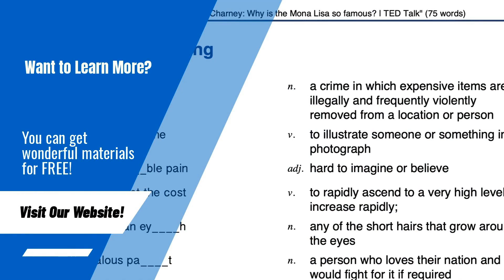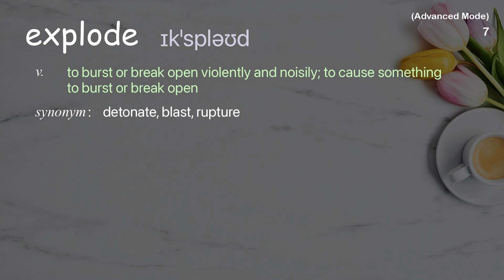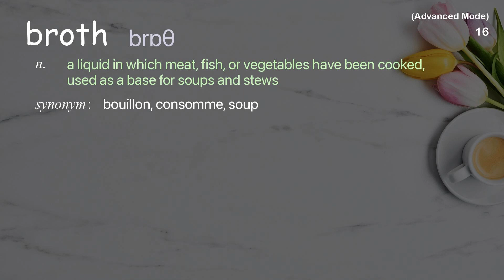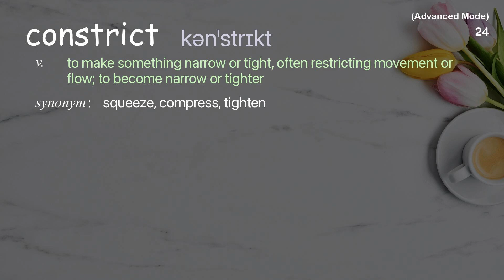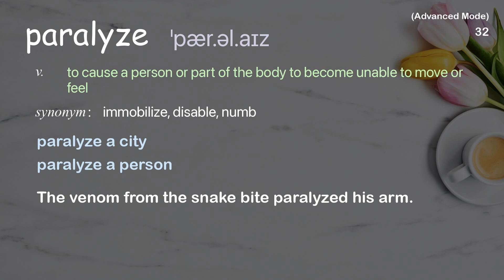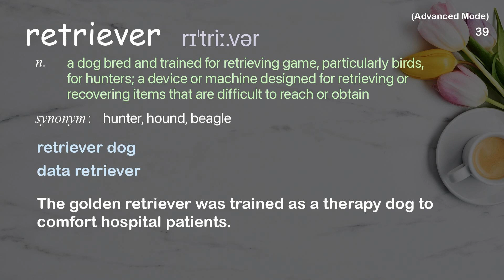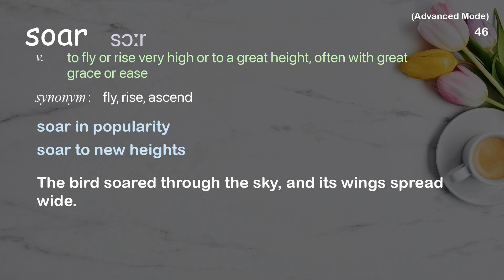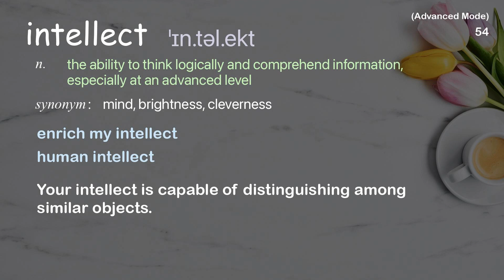54 Advanced Academic Words Ref from "Jill Bolte Taylor: My stroke of insight | TED Talk"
■PLEASE NOTE

■Reference Source
Jill Bolte Taylor: My stroke of insight | TED Talk